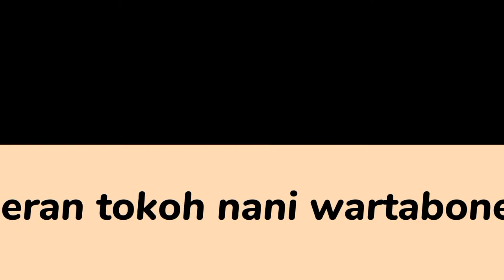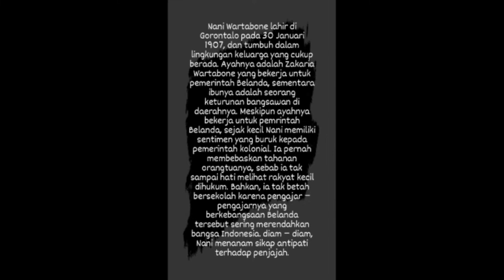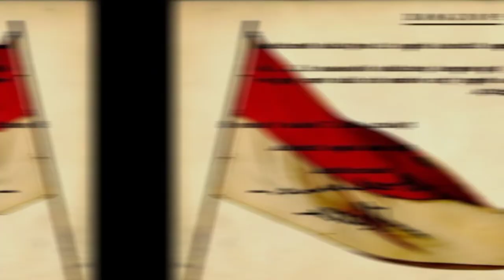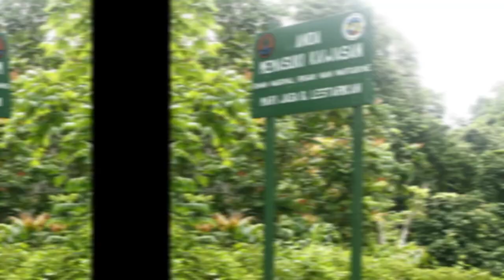tugas sejarah indonesia tantang pahlawan yang bernama nani wartabone yg berasal dari gorontalo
nama muhammad taufik panto
 tugas sejarah